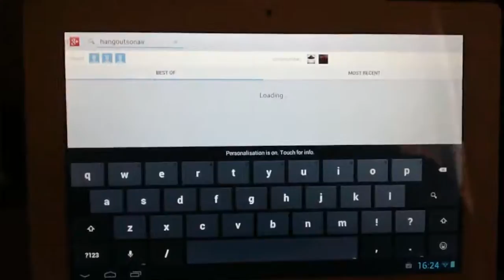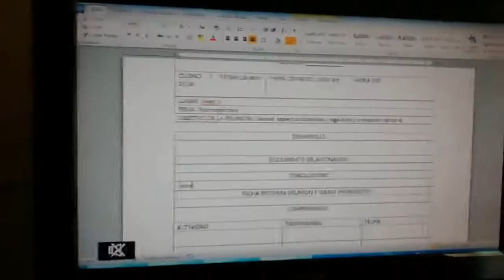How to Watch a Live Hangout On Air on Chromecast TV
on mobile/tablet This video used Android 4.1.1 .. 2, Press Chromecast .. 3, Enjoy